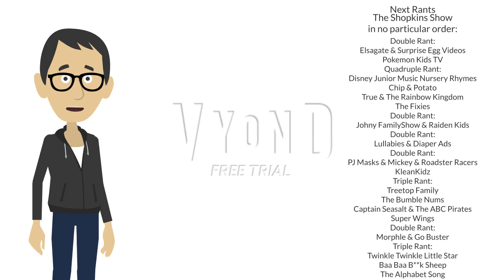IRG Rants S2 E25: Kids TV, CVS 3D Rhymes, PlayKids, Badanamu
This A Rant Video
Credit To KrisAnimate For The Idea